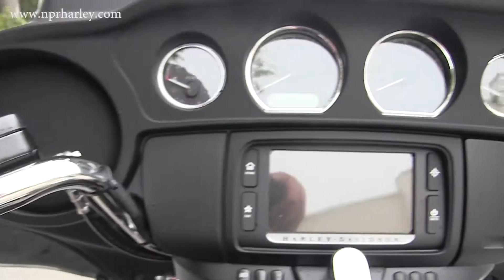2016 Harley Davidosn Triglide Ultra - Harley Trike for sale!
2016 Harley Davidosn Triglide Ultra - Harley Trike for sale in NPR Florida. Contact New Port Richey Harley at 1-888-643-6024. For more information on Price, Colors, Specs and Reviews

We're Located Just North of Clearwater and St. Pete and West of Orlando and Lakeland.

NPR
G16238